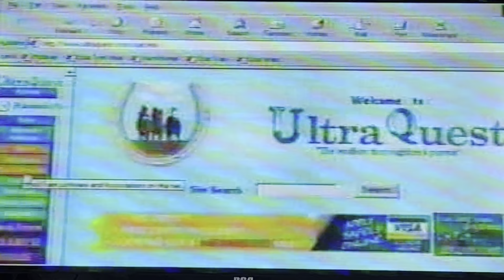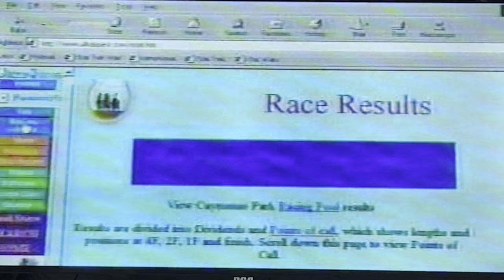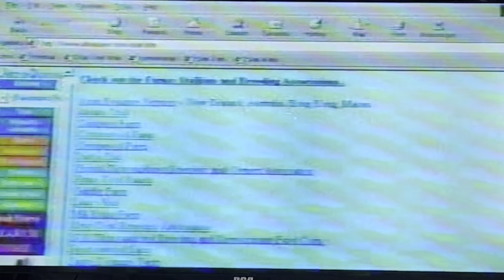Barbados vs Trinidad Jockey Challenge 2000🇧🇧🇹🇹 (Poor Volume)